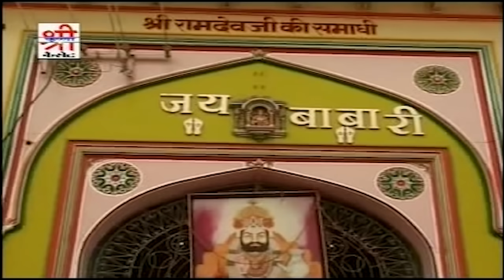Rajasthani Best Song | धोरा माथे देवरो रे | Baba Ramdevji | Chunnilal Rajpurohit की शानदार प्रस्तुति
Song : Dhora Mathe Devro Re
Album : Dhora Mathe Devro Re
Singer : Chunnilal Rajpurohit, Darshna Nayak
Artist : Ajaykaran Joshi, Manish Kalla, Lal Singh Rao,Raviraj Balai, Poonam Patel, Shilpa
Lyrics : Babulal Rajpurohit
Music
Editing : Manojkumar Prajapati
Lable : Shri Krishna Cassettes
Category : Devotional
Sub Category : Baba Ramdevji Bhajan
Producer : Tarun Kumar Hassani
Director : Sajjan Singh Gehlot